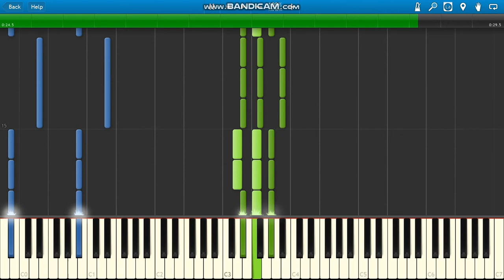Desiigner Panda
Desiigner Panda piano.